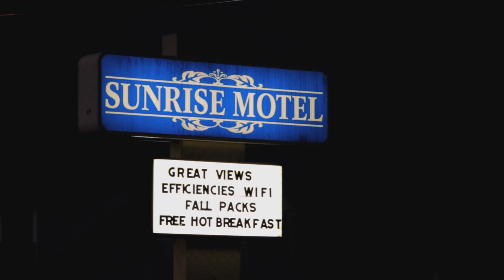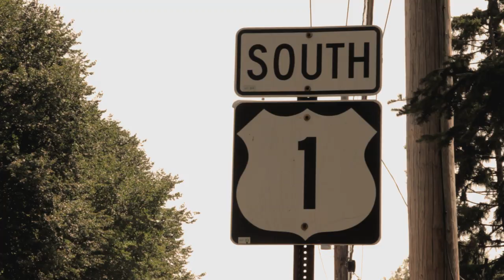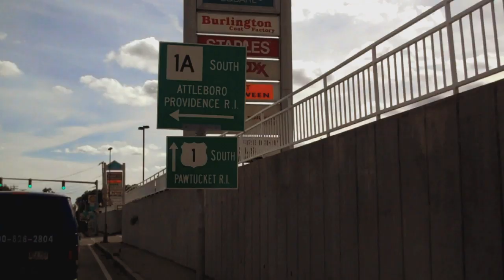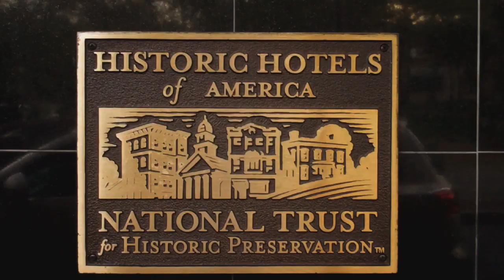US1 ROADTRIP WEBISODE 7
Part 7 of the road trip documentary driving Down U.S. Route 1 from Fort Kent Maine to Key West Florida. On this webisode we cross the border into New Hampshire, tour the USS Albacore, try Moxie soda, visit Thorvalds rock and drive through 4 states to Providence Rhode Island.